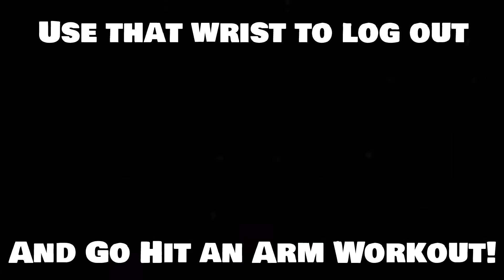Zyzz - You Give Me My Daily...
Wrong wrist workout brah!
Use those arms to good use, and NOT IN THAT WAY!

Lately I've been getting a lot comments so I thought it would be better if I responded to you guys in a video. Go And Support A fellow Brah, It would Actually Help!

Stay Sick Brahs!

Song: Silent Depths Zyzz Hardstyle - Tevvez